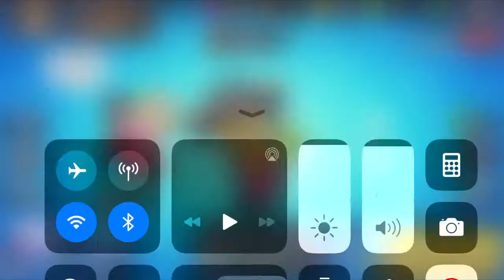Brawl Stars- Duos With GhostOsi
Check him out on yt